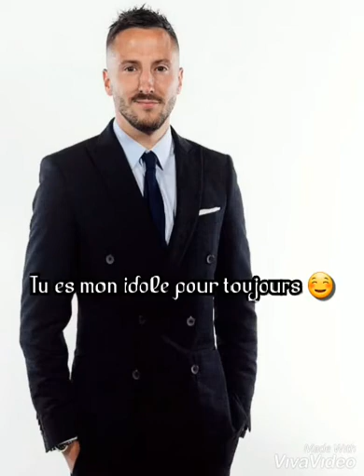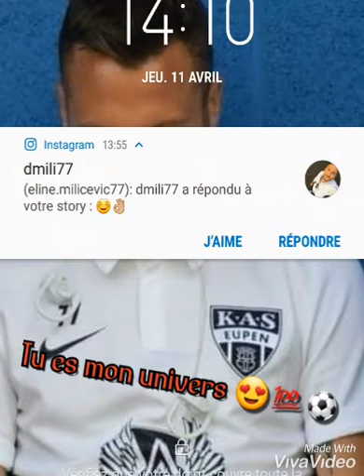MILIĆEVIĆ 77 MON IDOLE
Vidéo pour Milićević que j'ai rencontré pour la 1ere fois à Eupen le 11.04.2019 un moment gravé a jamais ce joueur est unique c'est mon idole pour la vie